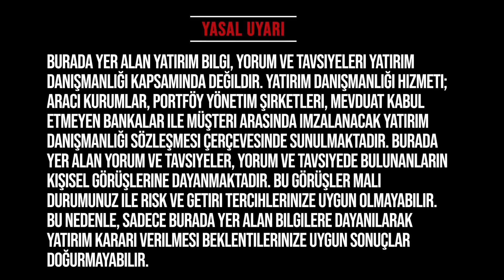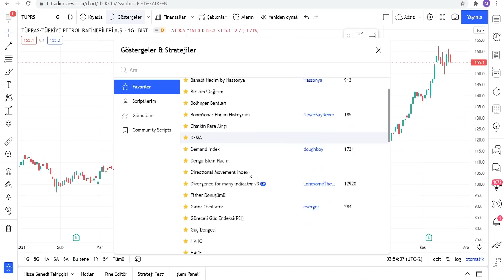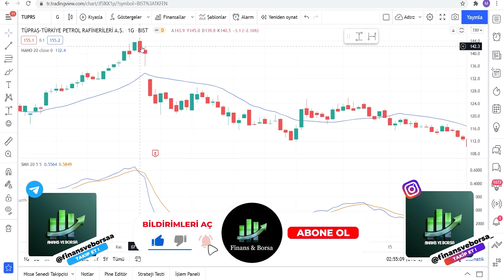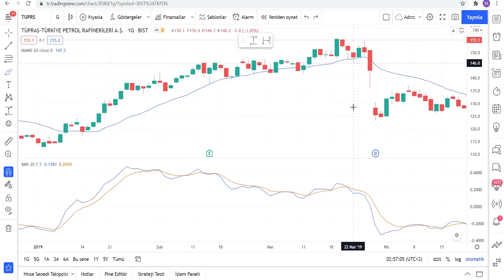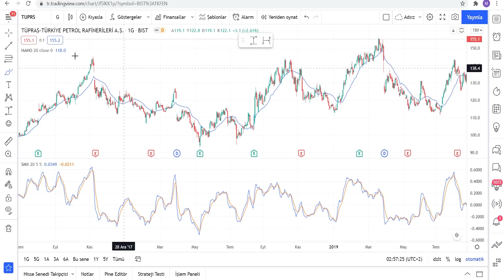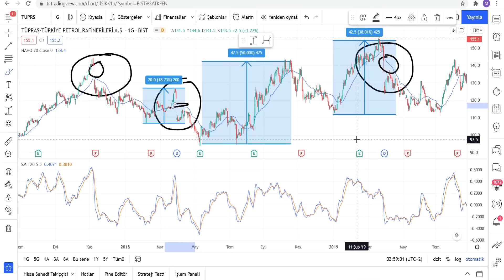HİSSE SENETLERİNİZİ KONTROL EDİN ! Hissenizde Bu Formasyon ve Bu Sinyal Verildiyse Düşüş Başlıyor !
Hissede düşüş hisse senedi değer kaybı düşüş trendi hissenin düşeceği nasıl anlaşılır bir hissede düşüş olacağını nasıl anlarız hisse inceleme hisse analiz hisselerin değer kaybı düşüş formasyonu düşüş sinyali veren indikatörler

00:00 Giriş
01:00 Hissenin Değer Kaybedeceği Nasıl Anlaşılır

Eğitim Serileri